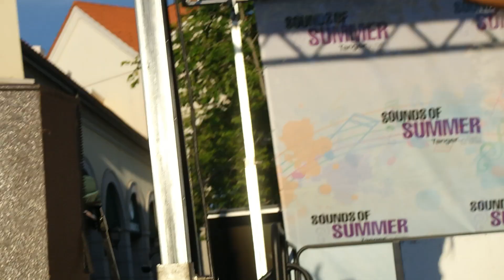Fifth Harmony at the Tanger Outlets